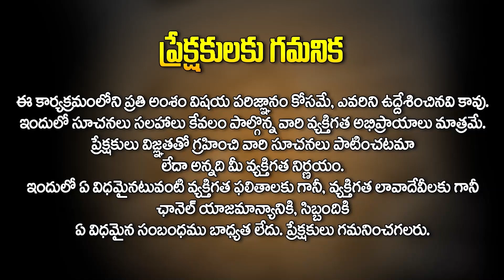మీ కోరిక నెరవేరాలంటే ఈ ఒక్క నామం చాలు..| Power of Lalitha Sahasranamam | Gummadi Prasad Rao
Watch► మీ కోరిక నెరవేరాలంటే ఈ ఒక్క నామం చాలు..| Power of Lalitha Sahasranamam | Gummadi Prasad Rao | @HitTVReligious